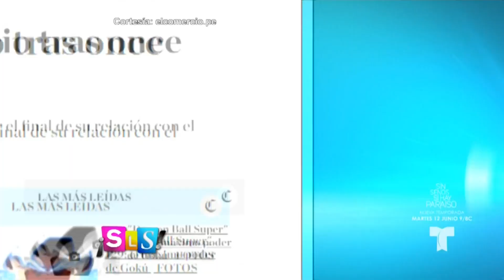Itatí Cantoral muestra el amor por su suegra | Suelta La Sopa | Entretenimiento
Video oficial de Telemundo Suelta La Sopa. Itatí Cantoral mostró todo el amor que le tiene a su suegra, tras darse a conocer que se estaba divorciando del productor colombiano Carlos Cruz.